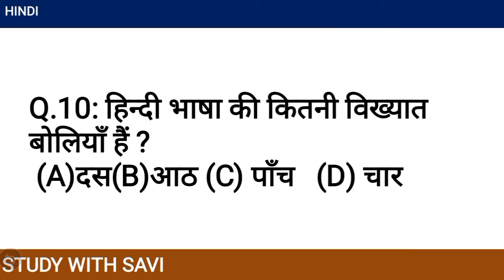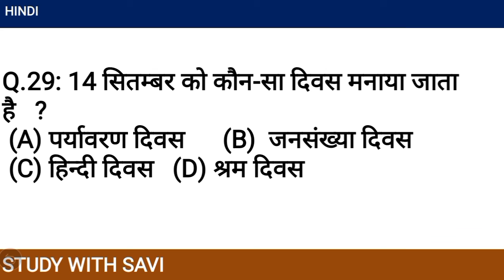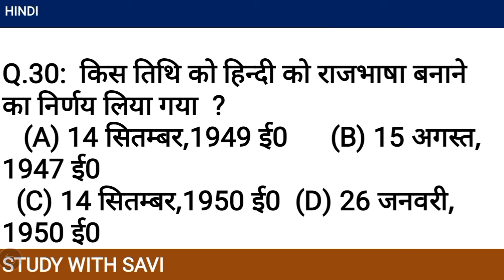हिन्दी साहित्य के महत्वपूर्ण प्रश्न 👌।।most important questions।।hindi sahitya।।🔥🔥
30 objectives questions of sahitya।।
Most important questions 👈👈💥
Hindi Grammer।। Hindi sahitya।।

Hindi Grammer and CDP baal vikas ज़बरदस्त प्रश्न का संग्रह है इस चैनल पर।।
जरूर देखें बताएं की vedio कैसा लगा आपको,

plz mere channel ko jada se jada share kre
 vedio axi lge to like kre comments kre or btaye ki aap ko vedio kaise lgi।।
thankyou 🙏